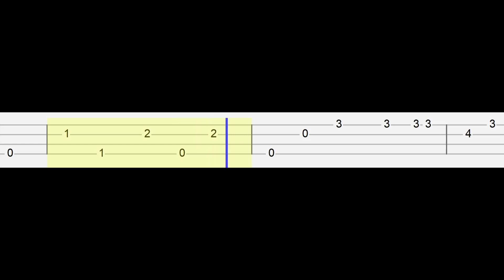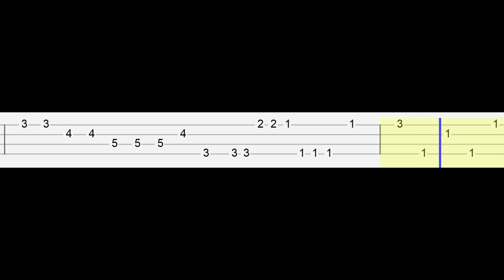Friday Night Funkin - HoloFunk - Haachama (Easy Ukulele Tabs Tutorial)